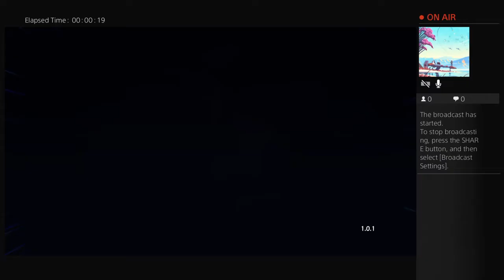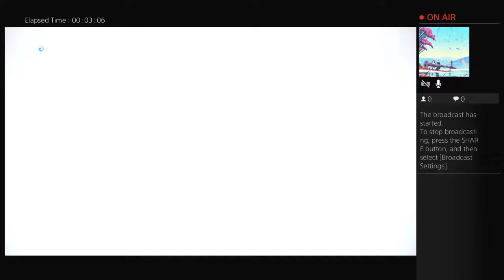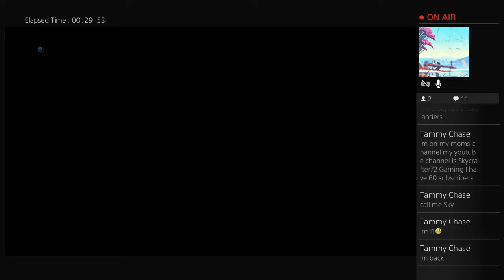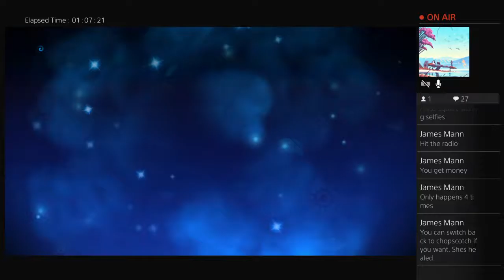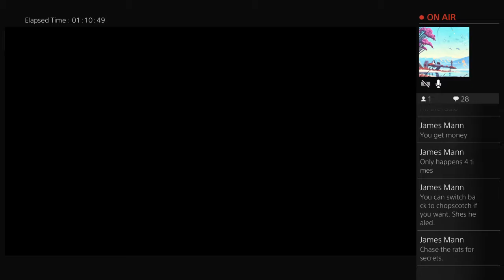Skylanders imaginators ep2 i want crash hands!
Welcome to the ever exciting Eli's Gaming Emporium. Join Eli and friends as they explore different video games and have amazing adventures.